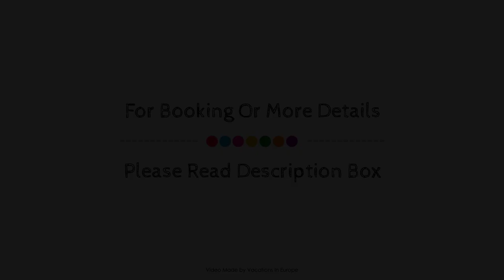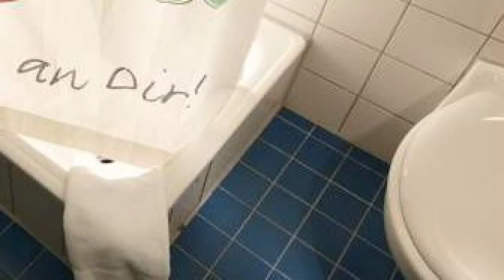Gasteresidenz PelikanViertel, Hannover, Germany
Searching For
1. Gasteresidenz PelikanViertel - Hannover
2. Gasteresidenz PelikanViertel - Hannover Virtual Tour
3. Gasteresidenz PelikanViertel - Hannover Rooms
4. Gasteresidenz PelikanViertel - Hannover Amenities
5. Gasteresidenz PelikanViertel - Hannover Videos
6. Gasteresidenz PelikanViertel - Hannover Offers
7. Gasteresidenz PelikanViertel - Hannover Deals
Audio Credit:
Track Title: Blank Slate
Artist: VYEN